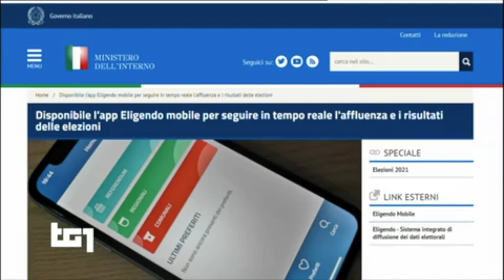Elezioni: chiusura dei seggi lunedì 4 ottobre alle 15. I risultati in tempo reale su l'app Eligendo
Fonte: RAI 1 TG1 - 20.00